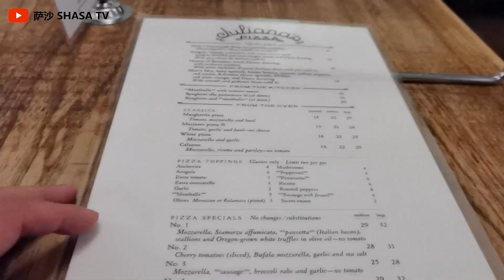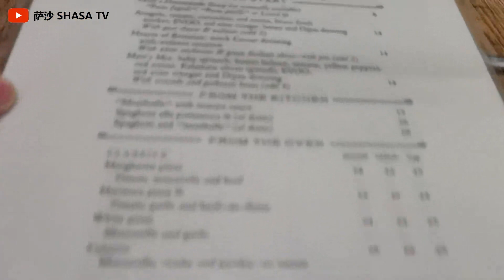美国“承认”台湾 离间中俄 打“台湾牌”逼中国表态 借反俄捆绑中俄制造“反中”情绪 中国强化“武统台湾”能力和决心震慑美台 武统台湾才能保证两岸和平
成为此频道的会员即可获享以下福利：
萨莎频道 :
第一频道：SHA SA 萨莎 Саша
第二频道：萨莎-空降兵-shasa-Саша
第三频道：萨莎-底层逻辑-shasa-Саша
第四频道：萨莎-环球频道-shasa-Саша
第五频道：萨莎-自我频道-shasa-Саша
拍摄设备：
华为（HUAWEI )P40 5G
编辑设备:
三星（SAMSUNG）Galaxy